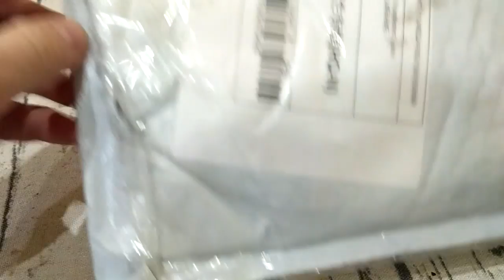Finger скейт из GearBest. ZTD#264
. 🔥 В этом видео мы распакуем и посмотрим на finger skateboard. Мне очень понравились, есть небольшие косячки по пластику, но в целом я очень доволен, подойдут на презент как взрослому так и ребенку. Я оставил один себе, остальные раздарил близким родственникам. И заказал еще парочку! На момент публикации видео, действовала распродажа по $0.99 я же покупал их раньше по $1,24 за штуку.